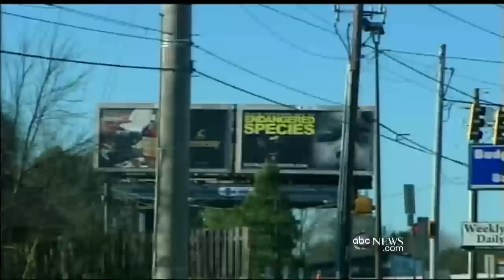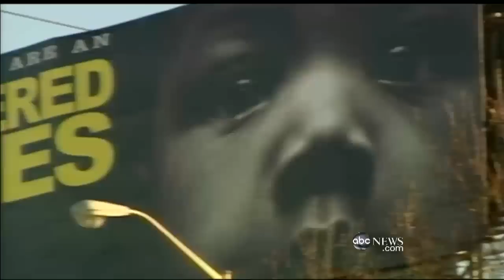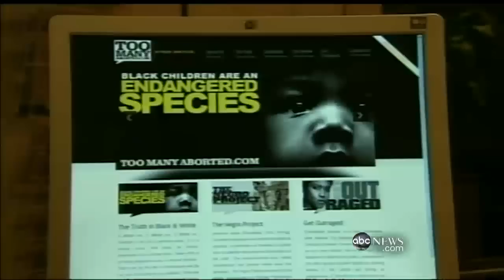Controversial Abortion Billboards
The signs combine the contentious issues of race and abortion in Atlanta.